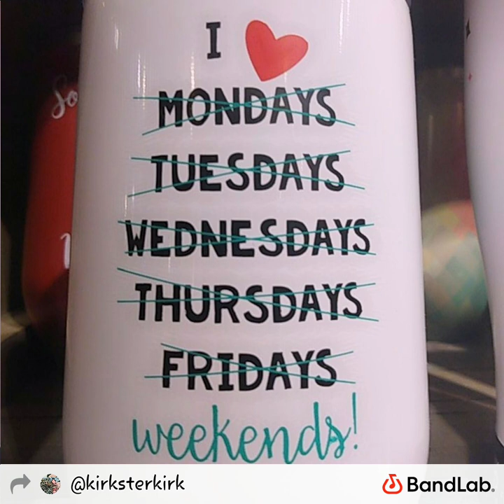E.minor Shuffle by Kirk McShan